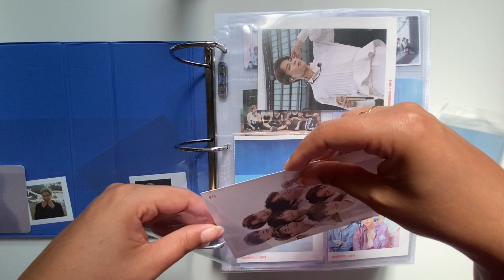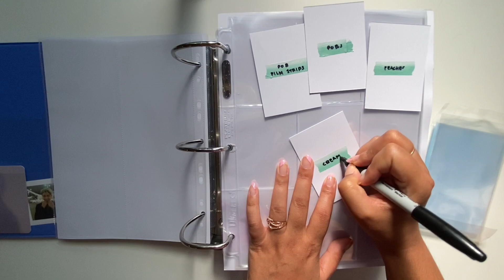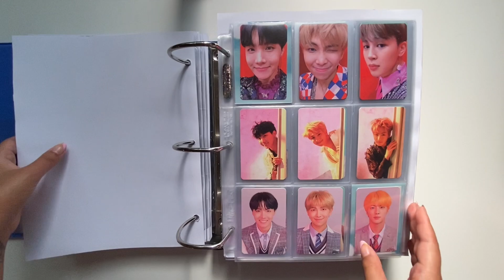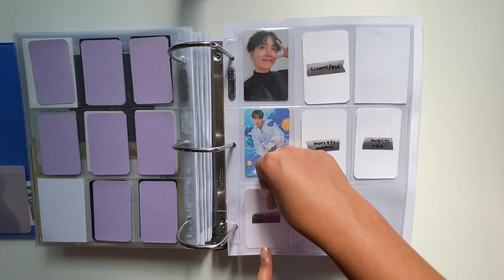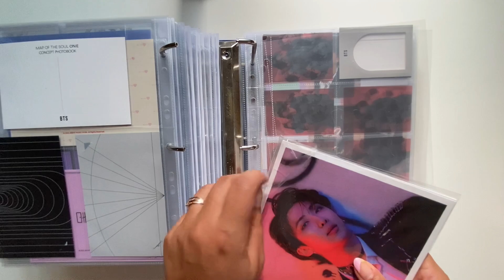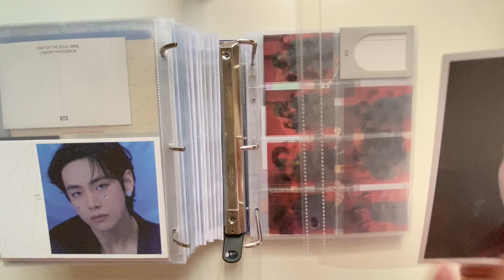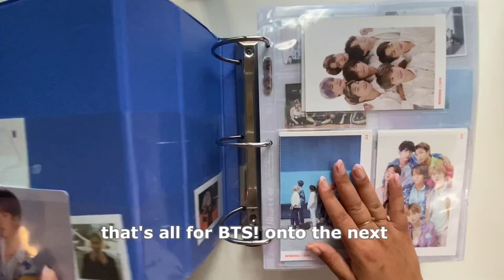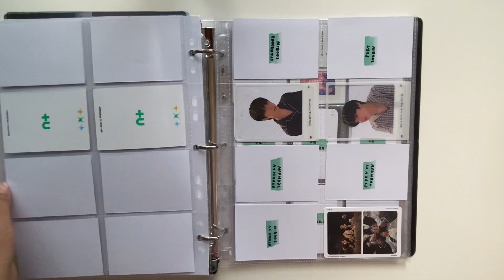asmr quiet binder maintenance (no talking, no music) | bts, enhypen, txt photocard collection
this is like my favorite thing to do